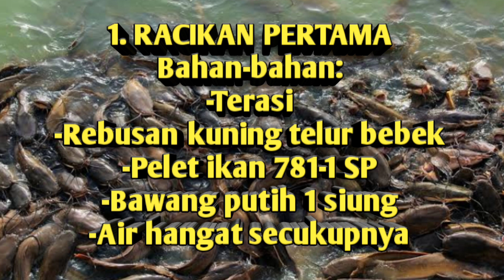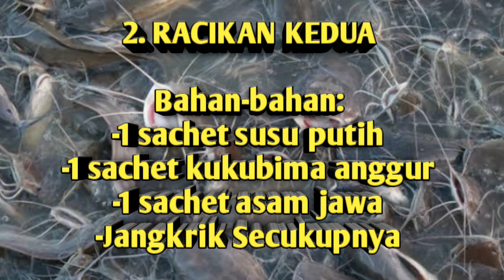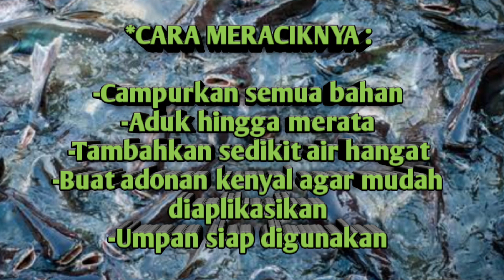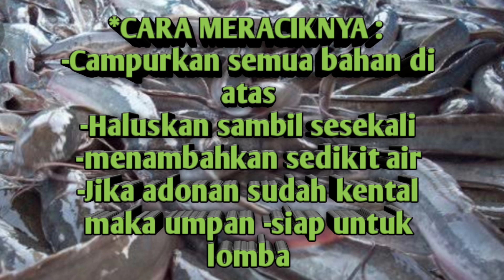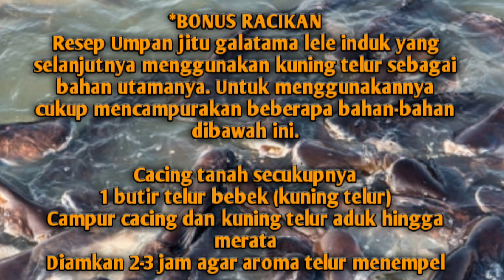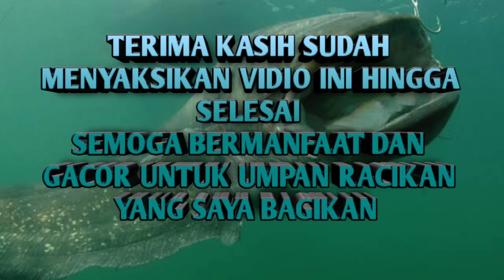Cara mancing ikan lele yang susah makan, ini solusinya agar ikan lele nafsu makan !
vidio kali ini saya membagikan beberapa bocoran dari para angler atau pecintan mancing khususnya ikan lele, dari sekian banyaknya para angler atau pecinta mancing ikan lele dan bingung umpan apakah yang jitu agar dapat banyak ikan lele , banyak straike saat mancing ikan lele, ini jawabanya dan ahirnya saya bocorkan lewat vidio ini untuk membagikan beberapa racikan umpan ikan lele yang sangat baik di kolam harian kolam galatama , sungai liar, ataupun sungai liar beserta penjelasan dari khasiat masing masing umpan yang saya tuliskan dalam vidio , untuk para pemancinh ikan lele anda tepat jika menonton vidio ini , jika ingin mendapatkan straike banyak ikan lele , karena vidio ini saya buat berdasarkan bocoran dari para angler atau pecinta mancing ikan lele , dan sudah teruji ampuh dan hasil memuaskan, bahkan sudah banyak juga para angler atau pecinta ikan lele menggunakan umpan rahasia ini untuk memancing di perlombaan ikan lele, tidak hanya satu atau dua bahkan banyak pula yang mendapat juara saat lomba mancing ikan lele dengan menggunakan umpan ini
jika anda yang sudah menonton vidio ini untuk pembuktian lebih lanjut anda bisa mencobanya sendiri saya jamin ampuh dan jitu pasti banyak straike saat mancing ikan lele baik di kolam harian, galatama, sungai liar bahkan danau pasti terbukti jitu dan ampuh , silahkan di coba
dan jangan lupa terus dukung chanel ini dengan cara subscribe like komen dan share kepada para pecinta mancing lele , simak terus vidio ini sampai selesai dan jangan sampai ketinggalan vidio vidio saya selanjutnya , semoga sukses selalu sehat selalu ..amin
terimakasih suport dari kalian semua 🙏🙏🙏